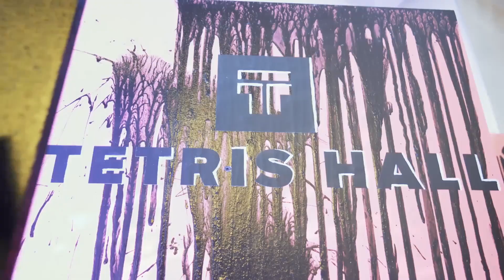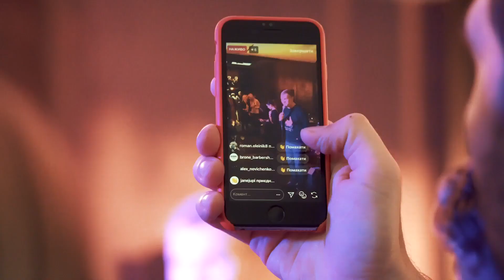Відеограф Станіслав Бурчак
Знайди швидко та зручно потрібних артистів та ведучих на свій захід, за допомоги нашого Telegram-бота:

Тип: Відеограф
Стиль: Відео